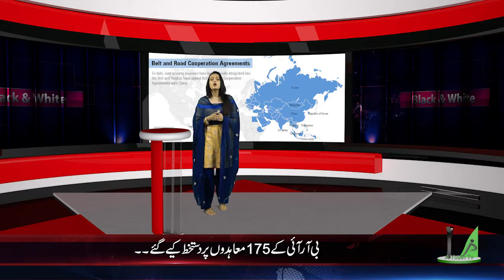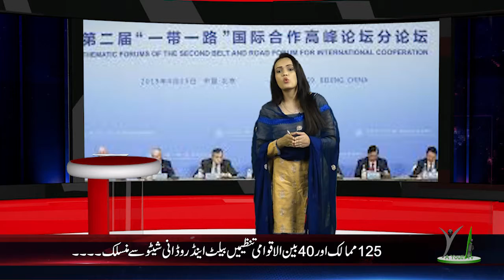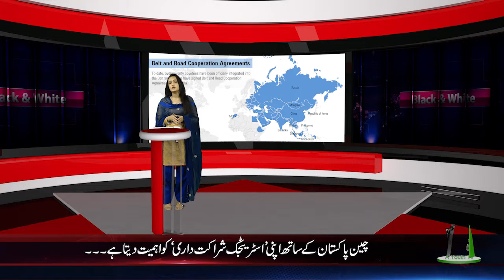Belt and Road Initiative | Black and White | AYOUTH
Program: Black and White
Subject: Belt and Road Initiative
Anchor Person: Sania Zaidi